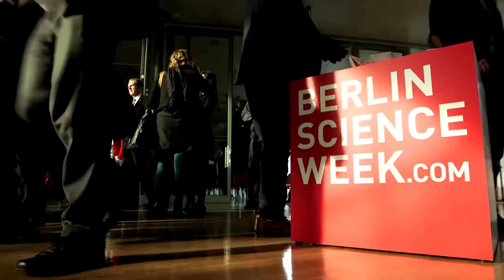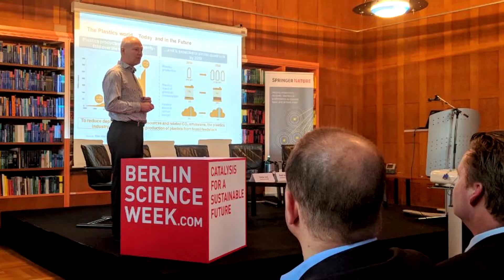Berlin Science Week 2017 Highlightsvideo